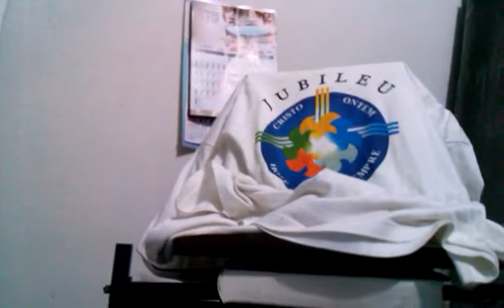Liturgia da Palavra, domingo, 21-10-2018. Voz: Repórter-radialista Paulo Maciel-Colatina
LITURGIA, DOMINGO (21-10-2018). VOZ: REPÓRTER-RADIALISTA PAULO MACIEL
Liturgia da Palavra, 29º Domingo do Tempo Comum, 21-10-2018. Cor litúrgica: Verde. Primeira Leitura: Leitura do Livro do Livro do Profeta Isaías (Is 53,10-11): “Oferecendo sua vida em expiação, ele terá descendência duradoura.” Salmo Responsorial: Salmo 32 (Sl 32,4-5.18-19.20 e 22 (R.22)): “R. Sobre nós venha, Senhor, a vossa graça, pois, em vós, nós esperamos!” Segunda Leitura: Leitura da Carta aos Hebreus (Hb 4,14-16): “Aproximemo-nos com confiança, do trono da graça.” Proclamação do Evangelho de Jesus Cristo segundo São Marcos (Mc 10,35-45): “O Filho do Homem veio para dar a sua vida como resgate para muitos.” Fonte: SiteCNBB. Texto, filmagem e narração: Repórter, radialista e blogueiro Paulo Maciel, de Colatina/ES, para suas páginas na web: paulo roberto maciel (canal no youtube.com), e reporterpaulomaciel.blogspot.com (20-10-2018)